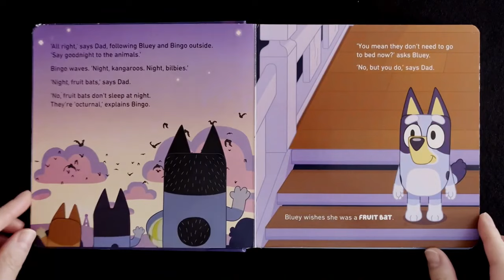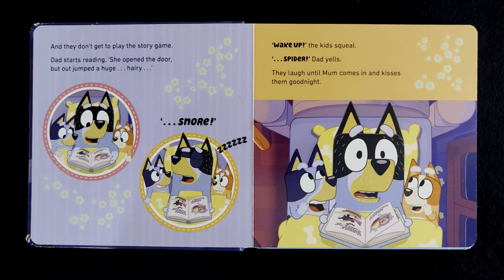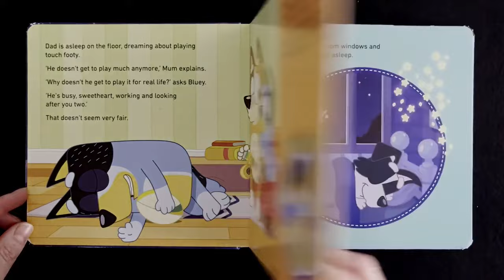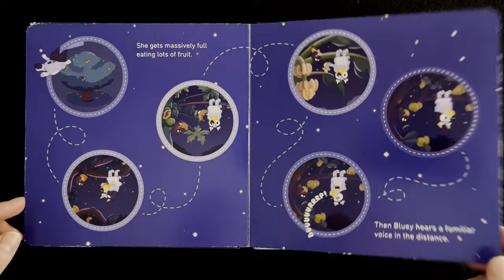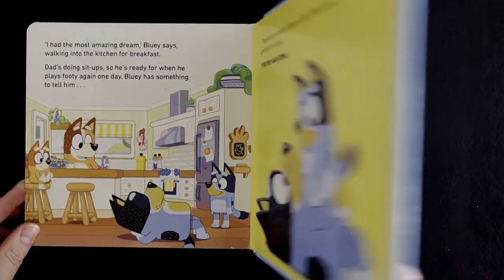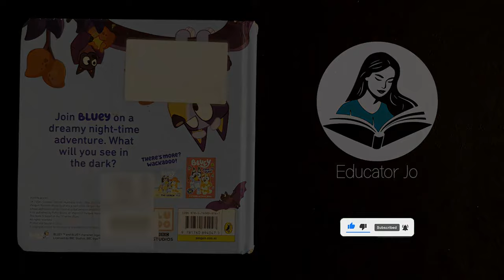FRUIT BAT from the BLUEY TV Series | Read Aloud Books with Educator Jo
In this video, Educator Jo reads the children's book 'Fruit Bat', based on the hit ABC KIDS TV show.

"Join Bluey on a dreamy night-time adventure. What will you see in the dark?

Not wanting to go to bed, Bluey wishes she was a nocturnal fruit bat that stays up all night. Soon she finds herself flying through the night sky. A gorgeous glow-in-the-dark board book for kids of all ages."

Where to buy this book:

Links to related products
Bluey jumbo plush toy
Bingo jumbo plush toy